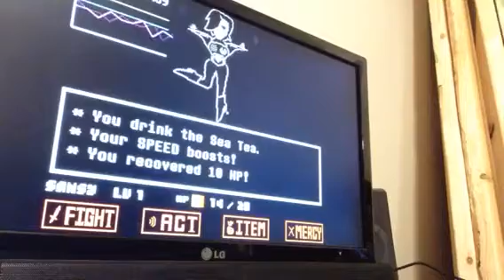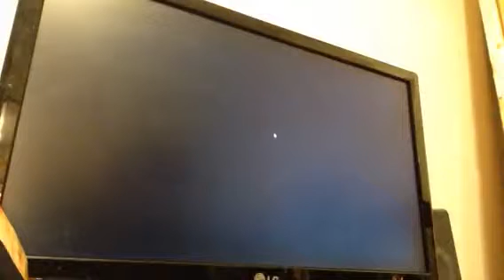UNDERTALE part 22 : METTATON EX